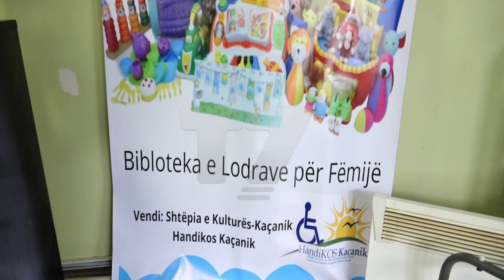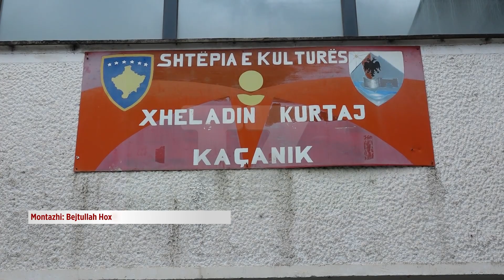Handikos në Kaçanik operon brenda shtëpisë së kulturës, kërkojnë objekt të ri | N'FOKUS | T7